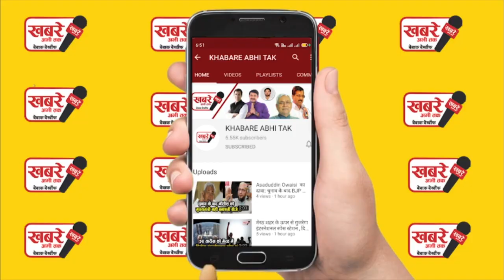सबसे ऊंची चोटी माउंट एवरेस्ट पर पहुंचा कोरोना, संक्रमण के आंकड़े बढ़ने की आशंका